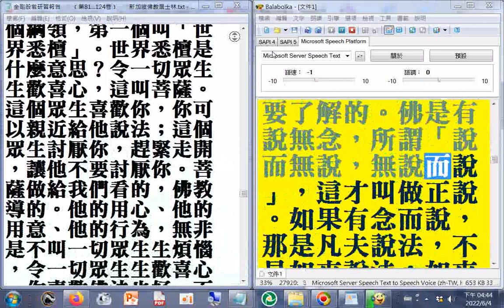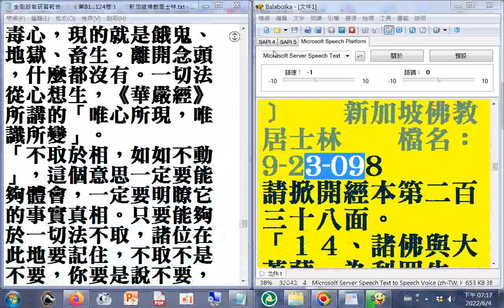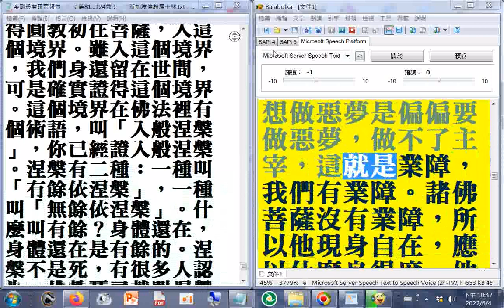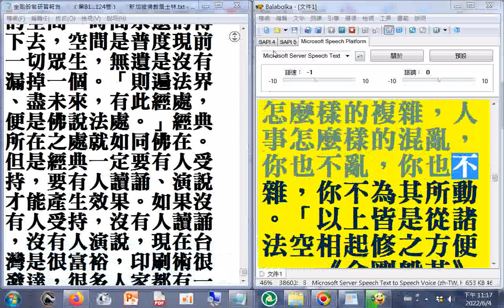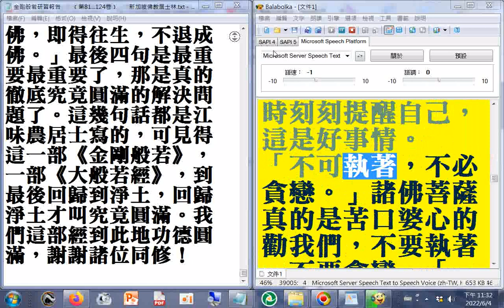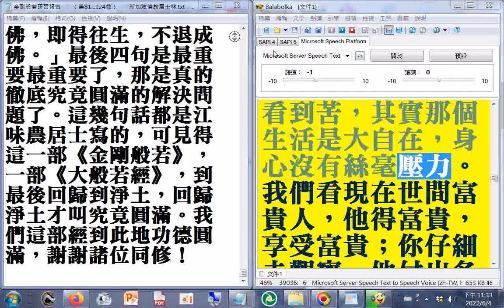有聲書 金剛般若研習報告（第91卷b...101卷a）+瀏覽﹝第101卷b...124卷﹞ 新加坡佛教居士林#淨空法師弘法文字資料（使用電腦程式#Balabolka逐字唸，部分破音字讀音有誤請見諒